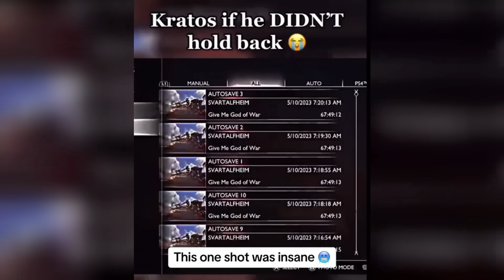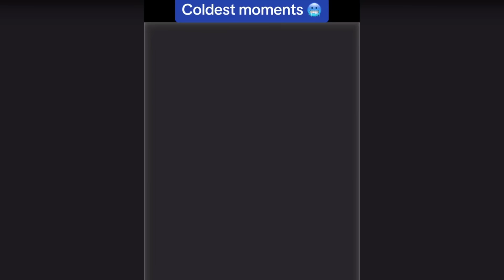🥶 COLDEST MOMENTS OF ALL TIME 🥶 SIGMA MOMENTS 2024 🥶 COLDEST MOMENTS TIKTOK